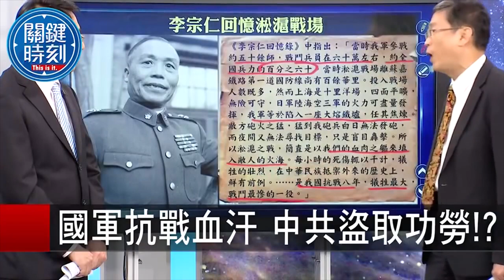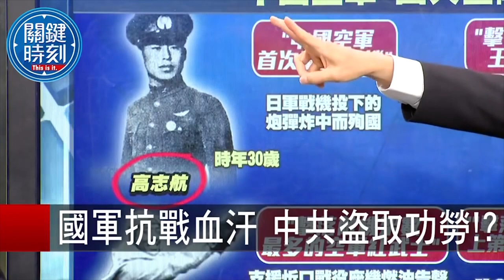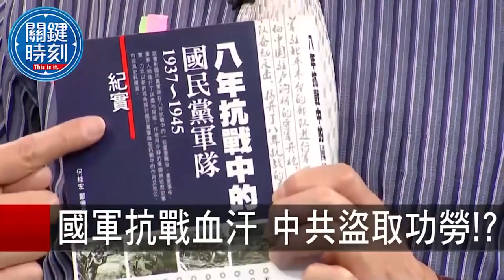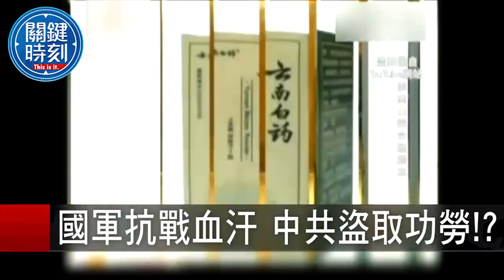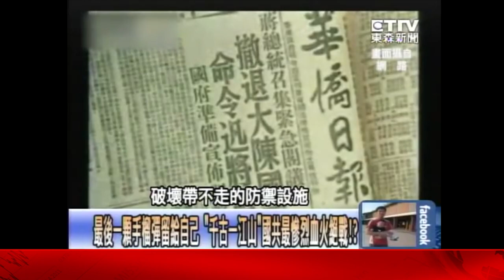關鍵時刻精選│國共慘烈絕戰血汗史！間諜川島芳子背後謎團？-劉寶傑 馬西屏 劉燦榮 朱學恒 楊釗 黃創夏 黃世聰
(00:00:04)國軍抗戰血汗 中共盜取功勞？
(00:32:29)最後一顆手榴彈留給自己 千古一江山國共最慘烈血火絕戰？

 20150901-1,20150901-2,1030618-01